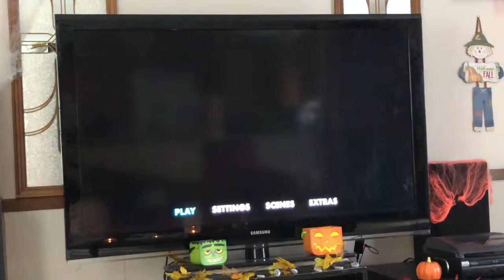Remi got in trouble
And we decorated Adrienne’s house and watched Rocketman!